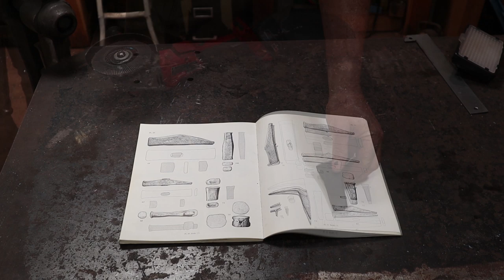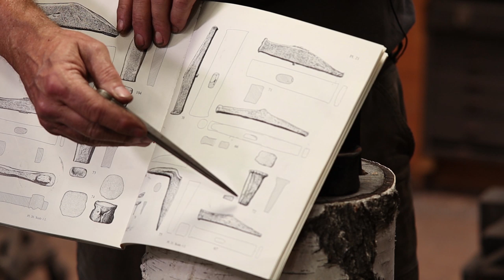Viking anvils from the Mastermyr find - part 3 - hardening and tempering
The viking age anvils inspired by the Mastermyr find have been a fun blacksmithing project.  So much that I even made a few other little anvils including a larger viking style anvil.  But today its time to harden and temper them.

Black Bear Forge is a small one person shop located in the Southern Colorado Mountains

Below you will find useful links that will help you in your journey as a blacksmith.

Links for some of my video and lighting equipment.

To take a more active role in the production of these videos.

To request a custom order from Black Bear Forge.  Please sign up on the wait list at

Off Topic with John Switzer

I have set up a Facebook group just for you, the viewers of this YouTube channel.
If you would like to share your work that was inspired by my videos
This is the place to do that

Mailing address:
Black Bear Forge

Blacksmithing and related activities can be hazardous.  These videos are not a substitute for competent professional instruction.  Your safety is your sole responsibility.  Always use appropriate safety equipment including eye and ear protection when working in the shop.  Follow manufactures safety guidelines for the use of all equipment.  In the event something shown in one of these videos seems unsafe, it is up to you to make the appropriate changes to protect yourself.